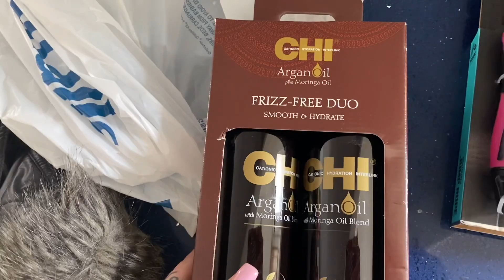A Vlog: Shopping 🛍 with mom❤️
Hi bbys. Todays video is a vlog. Went shopping with my mom, & took Charles to the groomers :)

Where to buy my Cuts & Curves Fitness Guide for $35

✖Shop My Closet: @MariahMclean